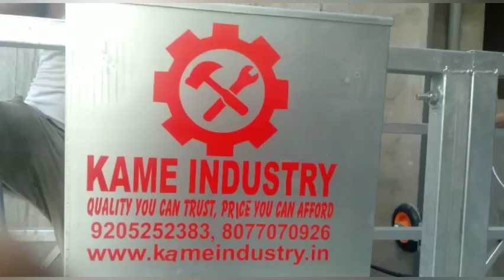Suspended platform (Gondola)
Suspended work platforms (commonly known as suspended platforms or suspended scaffolds) are a safe and adaptable way to carry workers, site personnel, or engineers who are working at heights. Their unique system is useful for a variety of applications and they come in a variety of models.